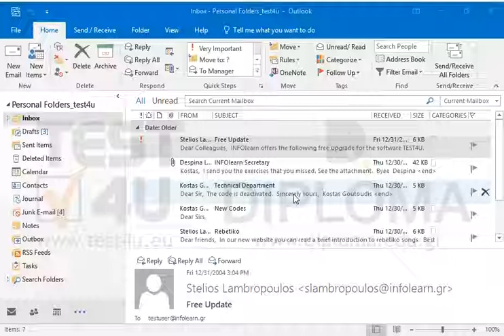Empty the Junk E-mail folder.